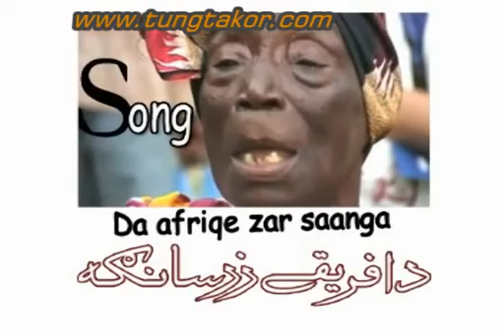De Sara Os Sa Kai Part 6 - Zahirullah New Album Production - 2012 -YouTube.FLV